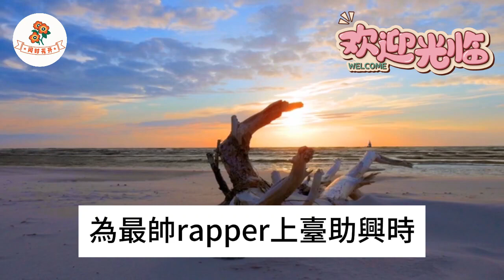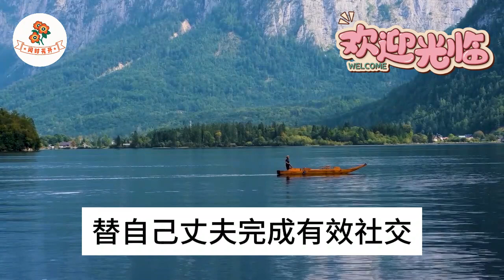嫁給霸總的第三年，他的白月光回國了，我拿著孕檢單落寞離開。不料他帶著一群保鏢追上來，一臉怒容將我抵在邁巴赫前，笨蛋，我愛的人一直都是你！